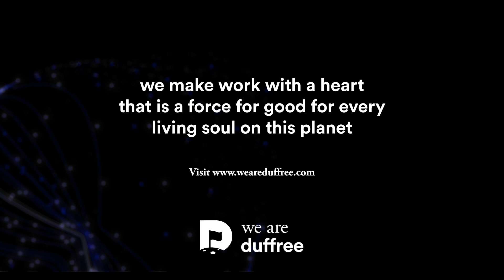Creating culturally relevant content and getting your voice heard. | Ravi Amaratunga - Soursop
Award-winning Creative Director and Executive Producer Ravi Amaratunga Hitchcock joins us this week in the Perspectives studio.

As co-founder of Soursop, former Head of Pi  Studios, Global Executive Producer for Vice and Head of Video for Dazed, he is the true definition of a cultural catalyst.  Ravi gives us a sneak peek into his diverse background, fascinating career trajectory and observations on how brands can navigate activism in order to enact necessary change.

Welcome on board Perspectives, the video experience from We are Duffree, the creative agency making work with a heart for every living soul on this planet. In a series of impactful, thought-provoking conversations, our founder Mitchell sits down with industry leaders, free-thinking changemakers and fearless activists catapulting listeners into a limitless universe of unique perspectives which inspire, challenge and shake-up the status quo.